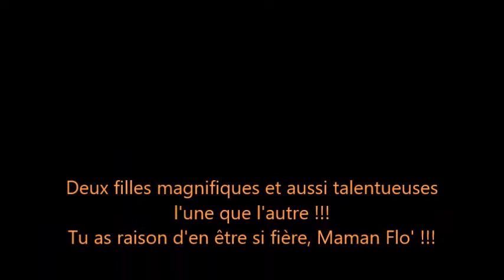7 AOUT 2019 AUX SALINES 3 YUNA & FANY Mon Vieux